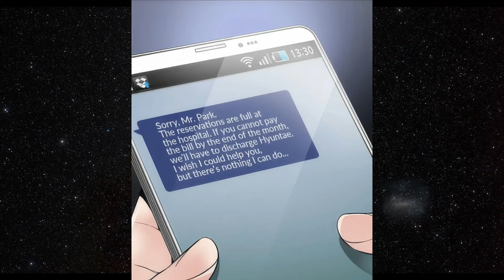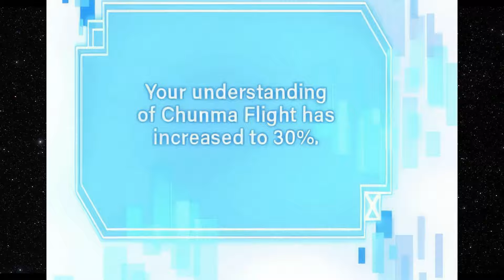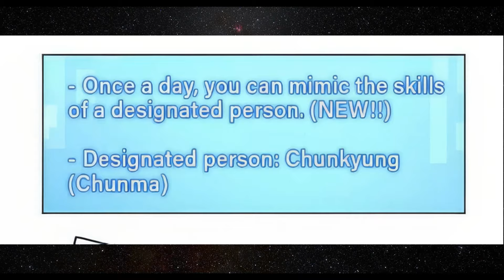The Martial arts Master from Murim, has found an apprentice in our time | Manhwa Recap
In a world where super-powered heroes fight extradimensional monsters, Hyunsoo is just a puny supporter without any powers. That is, until a god-like grandmaster named Chunma from the medieval past shows up out of nowhere and becomes Hyunsoo's teacher. Visible to no one else, Chunma secretly tutors Hyunsoo in the way of the fist. But when his new powers force him to join the battle against the monsters, Hyunsoo is thrust into the front seat of a wild adventure, with Chunma along for the ride!